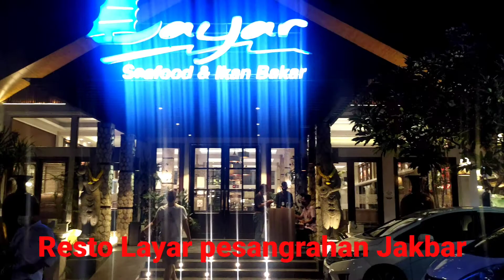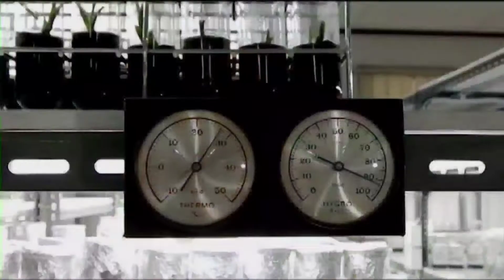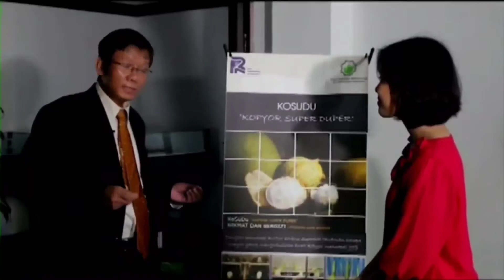Layar resto pesangrahan jakbar mengenang HUT Lienty, 26 Maret 2022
Layar resto pesangrahan jakbar mengenang HUT Lienty.